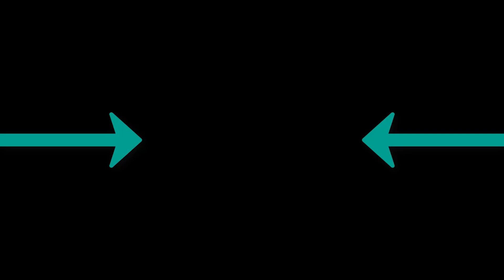Davuiside Payin Top Dolla - My Business